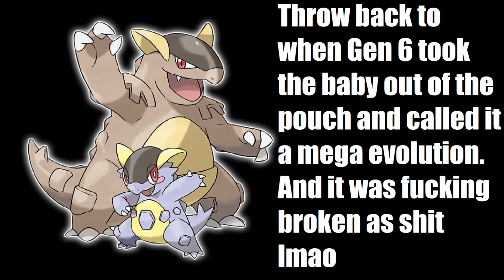Pokémon Yellow Episode 12: The Safari Zone Episode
I caught em' all. At what cost, I don't know.